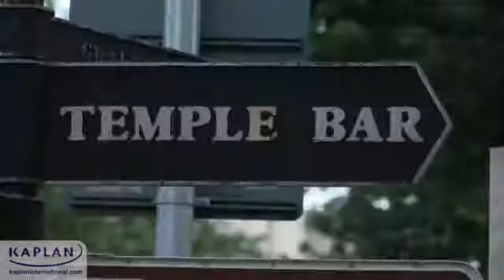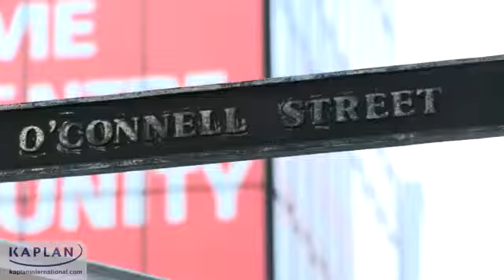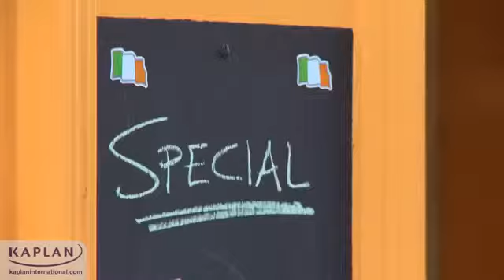Kaplan International Colleges Dublin